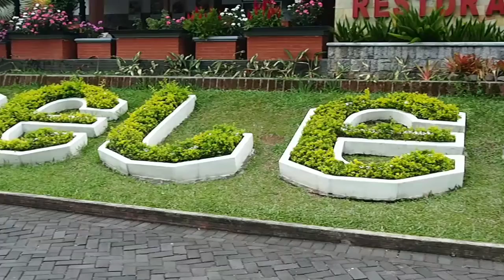Jalan bareng Bestie ke Batu Bromo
Lihat Piknik Wongjadoel di Google!